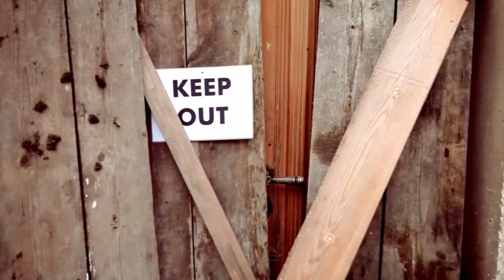Sebastian Wurth - You Let The Sun Go Down (Official Video)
Music video by Sebastian Wurth performing You Let The Sun Go Down.
(C) 2011 Universal Music Domestic Pop, a division of Universal Music GmbH

UMG (im Auftrag von Polydor); UMPG Publishing, LatinAutor, ASCAP, Polaris Hub AB, LatinAutorPerf und 3 musikalische Verwertungsgesellschaften